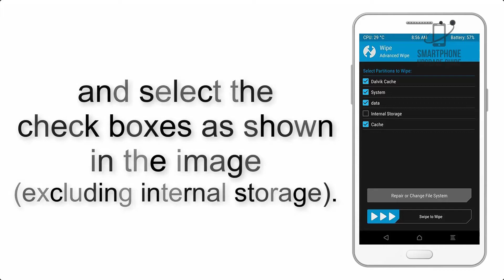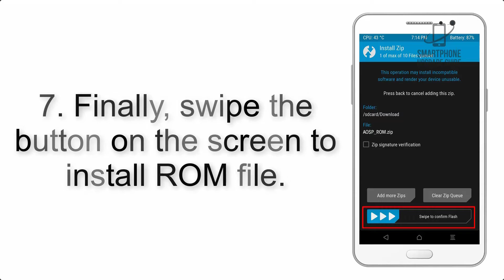Install Android 11 on Redmi Note 4 (LineageOS 18) - How to Guide!